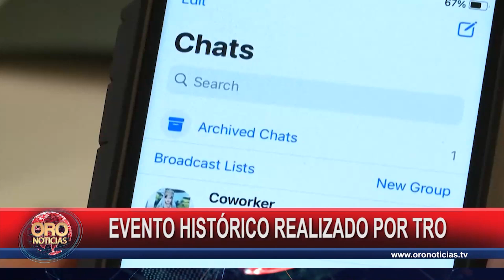Evento histórico realizado por el Canal Tro | Oro Noticias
Este miércoles inició el seminario mercado y regulación audiovisual, realizado por el canal Tro con el apoyo del MinTIC. El evento, de talla internacional, se hace por primera vez en América y Bucaramanga fue escogida como sede. 30 expertos tienen la oportunidad de discernir sobre las tendencias y desafíos de los servicios audiovisuales en línea. El certamen culminará mañana en la tarde.